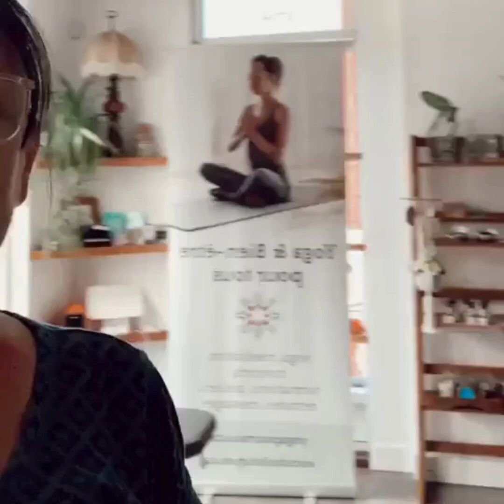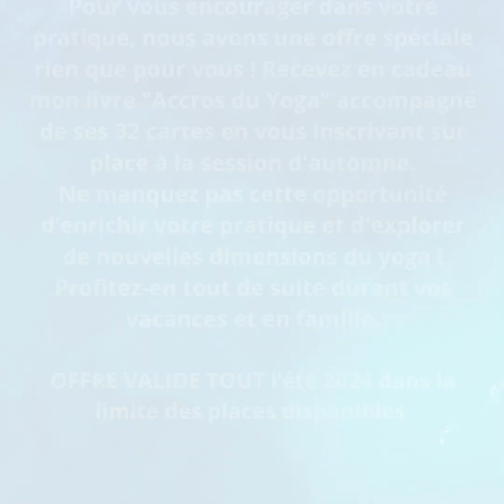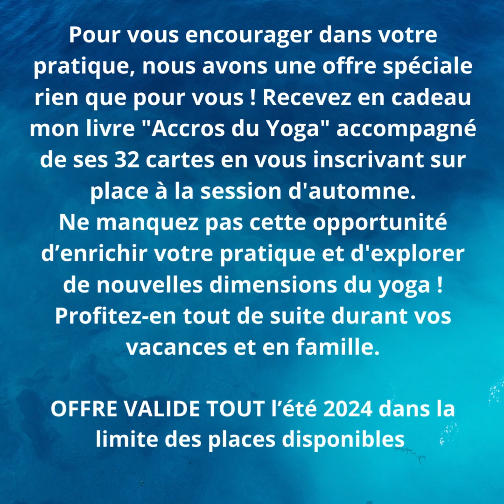Boutique Éphémère et superbes promotions estivales - 2024 -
Bienvenue à notre Boutique Éphémère au coeur du Vieux St-Eustache, tout l'été les samedis matins et quelques autres dates .

De nombreux(ses) artistes et artisans locaux, des intervenants du Bien-être s'y relaieront avec même au programme de belles promotions ou gratuités qui vous seront généreusement offertes ...

Comme celle-ci dès ce 29 juin :

Pour vous encourager dans votre pratique, nous avons une offre spéciale rien que pour vous ! Recevez en cadeau mon livre "Accros du Yoga" accompagné de ses 32 cartes en vous inscrivant sur place à la session d'automne.
Ne manquez pas cette opportunité d’enrichir votre pratique et d'explorer de nouvelles dimensions du yoga !
Profitez-en tout de suite durant vos vacances et en famille.

OFFRE VALIDE TOUT l’été 2024 dans la limite des places disponibles

Alors on vous y attend en grand nombre !

Au plaisir,

Gaëlle 🙏